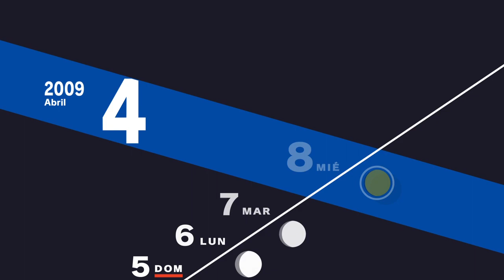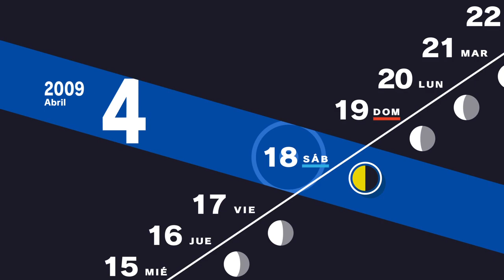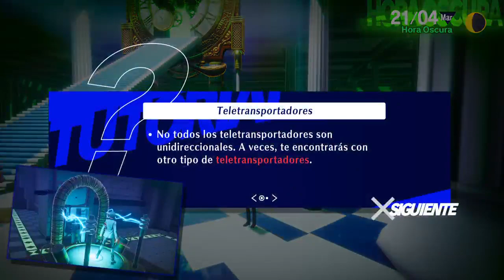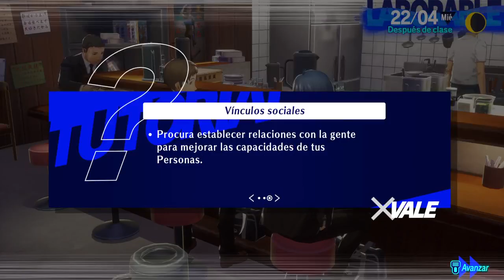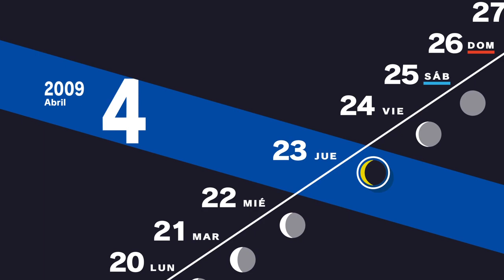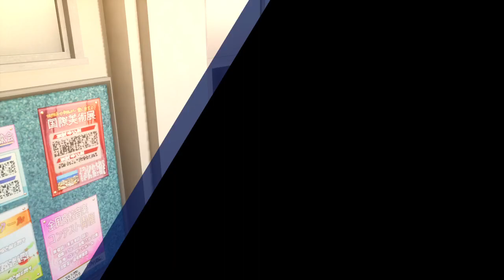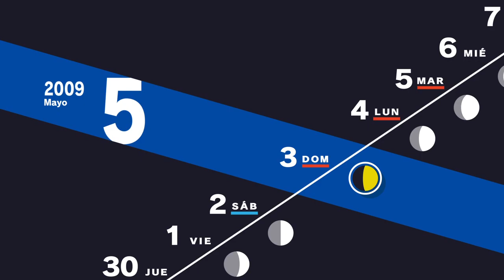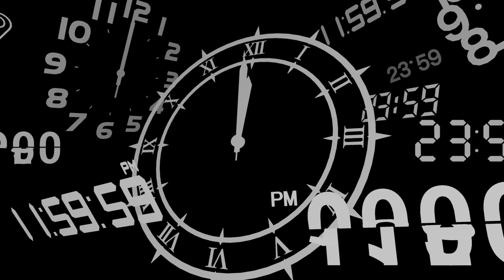Empezamos el persona 3